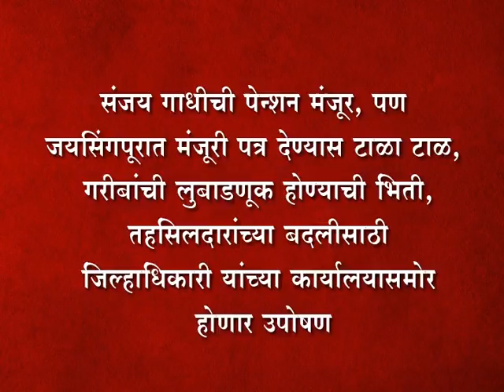संजय गाधी पेन्शन मंजूर,पण जयसिंगपूरात मंजूरी पत्र देण्यास टाळा टाळ, गरीबांची लुबाडणूक होण्याची भिती